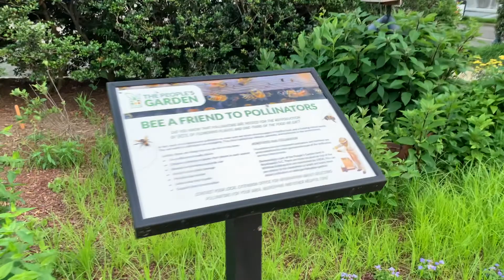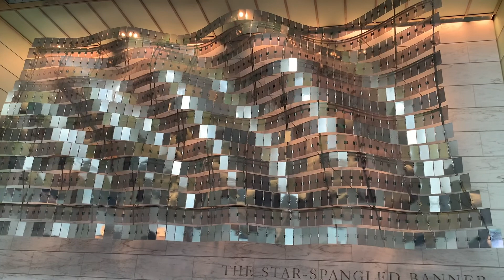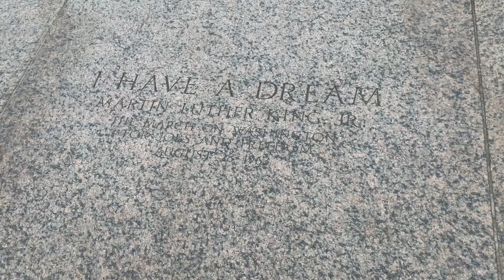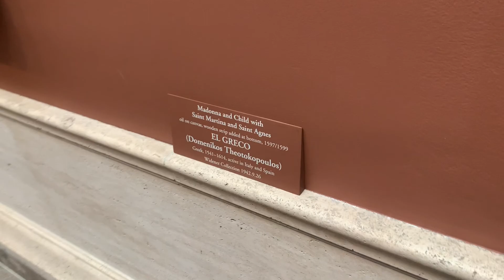A Day in the Life of a DC Tour Guide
Catch a glimpse of what a DC Tour Guide's days look like.

Let us know in the comments which places you recognize, which places you like best, and which ones you need to discover! (We'll let you know what something is if you're not sure!)

Thoughts in My Mind by Swif7
Always in My Head by Swif7

☕️ If you’d like to support us so that we can make more videos, consider buying us a coffee!